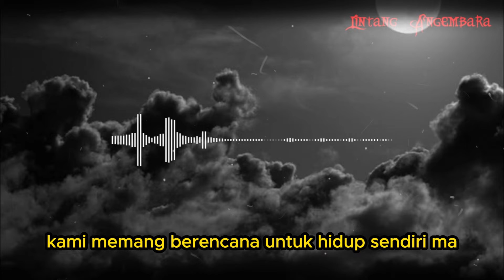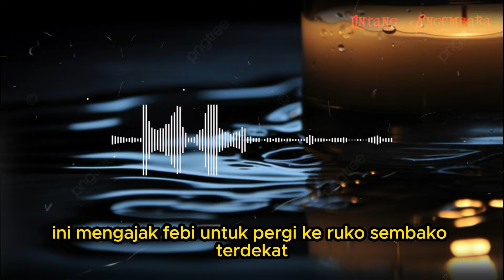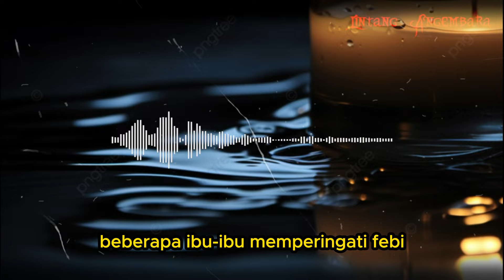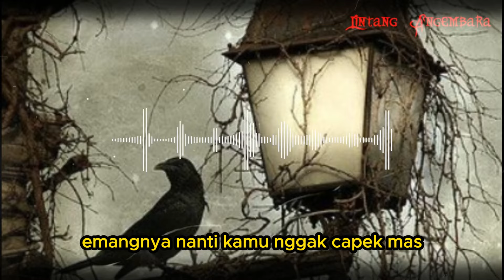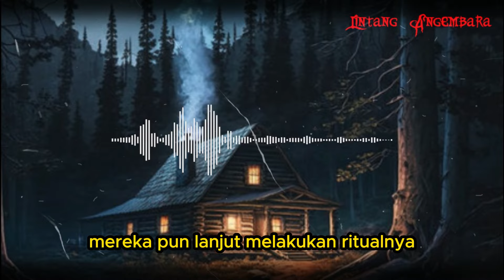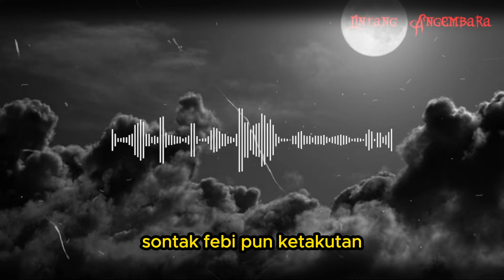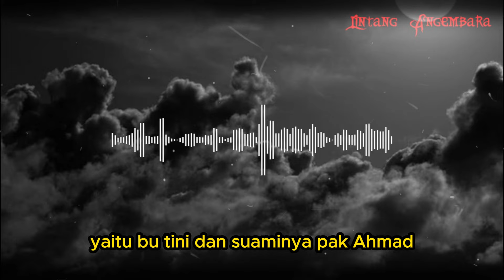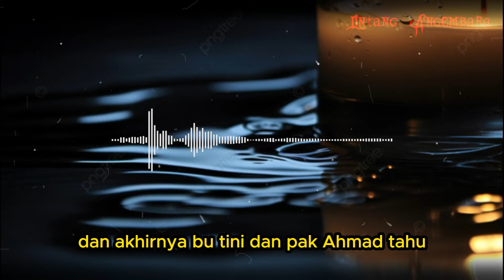CERITA NGERI❗❗❗ DARI SANTET HINGGA PELET UNTUK MEMIKAT ISTRIKU - TERJEBAK DIANTARA PELET DUA DUDA